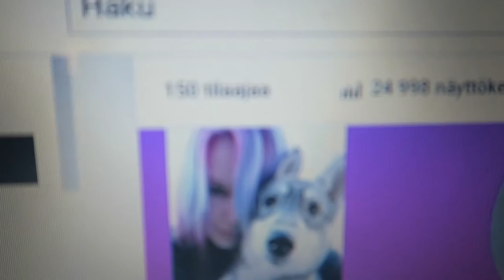Weekly vlog 10 |Husky wrestling!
*They may look like fighting, but it's really just playing!*

This week included 64 hours of work for me and a lot of wrestling for the dogs! I didn't get it on video, but even Domi and Tara played for a moment! Haven't really seen that before!